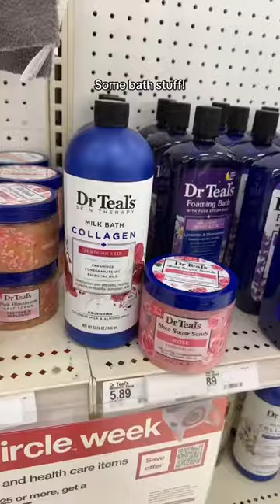Making My Wife A Boo Bucket!